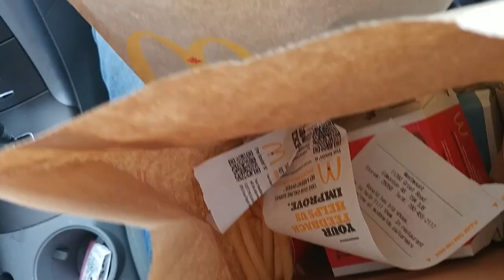Singing Our Order at the McDonald's Drive Thru (with an Actual Keyboard & Drums)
Some girls went viral in Ontario for singing their order at a Tim Horton's drive thru.

So in honor, we sent SONiC intern Garrit to sing HIS order... at an Edmonton drive thru.

Here's the hilarious result.

(Ps - This is a Cover of Tegan and Sara's song Back in Your head)!

Also - guy in the back had drums but you can't see it from the angle that we shot it at :P

Video originally posted to SONiC's Facebook page in 2017!